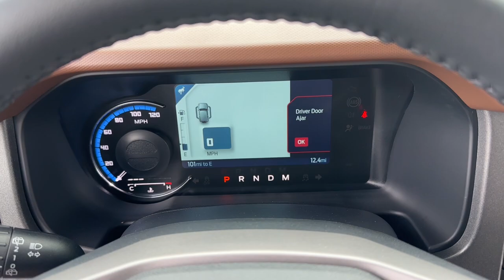2024 Ford Bronco Outer Banks Libertyville, Vernon hills, Palatine, Gurnee, Niles IL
New 2024 Ford Bronco Outer Banks available at Napleton Ford In Libertyville located in 1010 S. Milwaukee Ave, Libertyville, IL, 60048.

Please mention the stock# 4F362 when you contact the dealership for this vehicle.

You're gonna love the  2024  Ford Bronco. This highly versatile Bronco delivers competitve off-road capability and daily-driver comfort. Designed for the most adventurous among us, it offers an impressive array of trail-conquering features yet offers up a smooth, satisfying ride for the work week commute. Feel the pull of the trail in this can-do Bronco. Treat yourself to a test drive today. Our staff will toss you the keys and give you an outstanding customer experience.